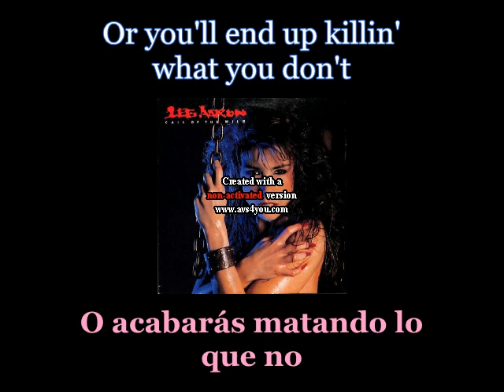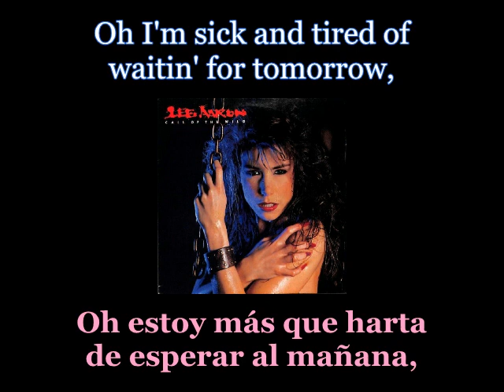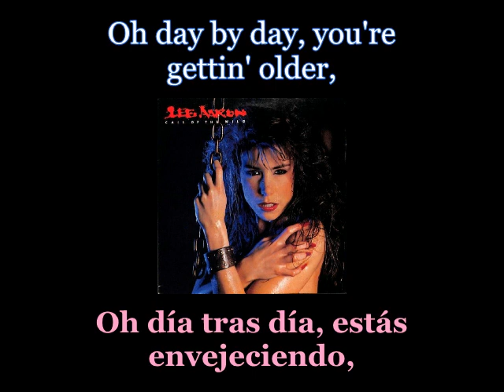Lee Aaron - Barely Holding On - Lyrics / Subtitulos en español (Nwobhm) Traducida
Artist: Lee Aaron
Track: Barely Holding On
Album: Call Of The Wild
Year: 1985
Genre: Hard Rock
Country: Canada